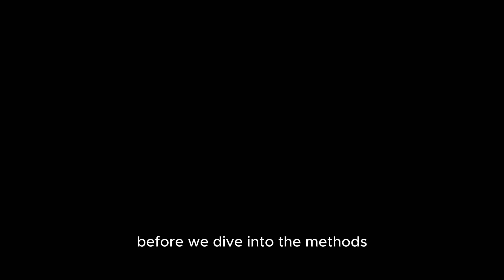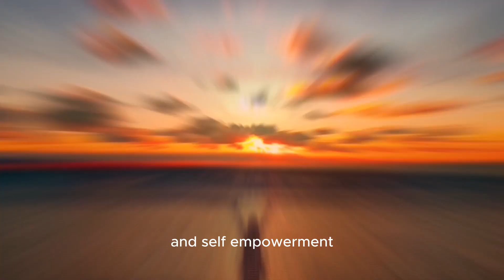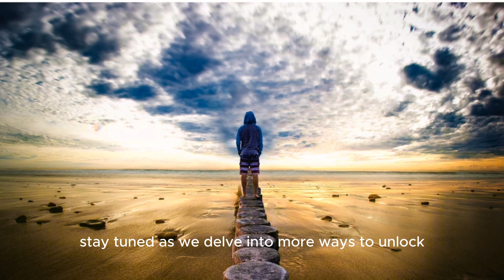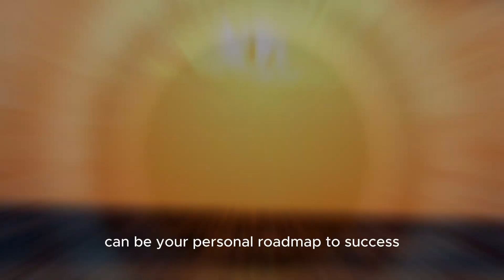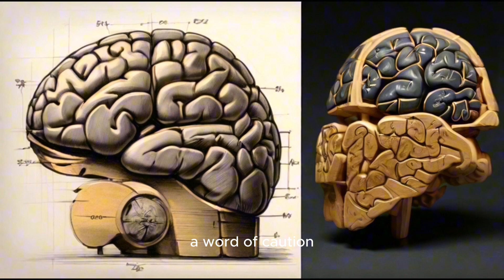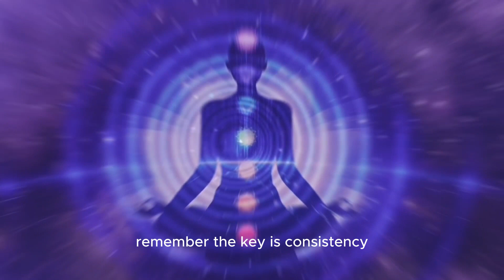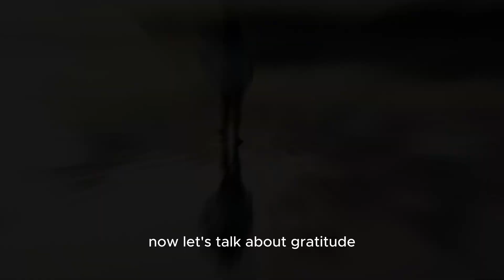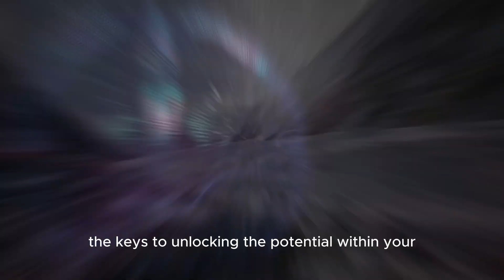Reprogram Your Subconscious Mind | 7 Ways to Improve your Subconscious Mind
Reprogram Your  Subconscious Mind .7 Ways to Improve your Subconscious Mind.Unlock the secrets of your mind in this enlightening journey as we explore the intriguing realm of subliminal messages. Discover what subliminal messages are, how they can be harnessed for self-improvement, and the ethical considerations that come with this powerful tool. Join us on this adventure of reshaping your subconscious mind for a life of abundance and fulfillment.